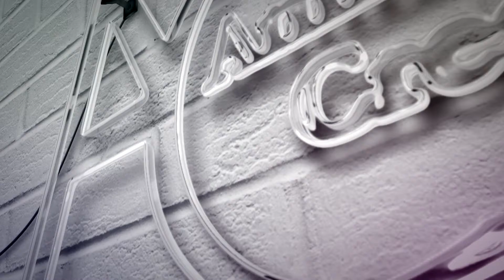Adobe After Effects 3D Full HD, 4K Logo Project, PLEASE LIKE , COMMENT AND SUBSCRIBE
Adobe After Effects 3D Full HD, 4K Logo Projects 3D Project
Animatic-Creation : Wedding Projects Developer

 Logo Project Adobe After Effects HD, 4K Title Projects

We Give 3D/2D Wedding Effects For EDIUS

EDIUS 9 | EDIUS 8 | EDIUS 7
Life time service Support
Super intuitive shortcut keys
Red Boris integration
Develop cinematic titles
4K Projects Ready

WE PROVIDE CUSTOMIZED WEDDING THEME PROJECTS

Drag & drop wedding fxResponsive
Complete Indian wedding fx
Extensive + powerful 3d fx
Modern & Creative Wedding Projects
Built in “love” system

WE ARE WEDDING PROJECTS DEVELOPER & WE LOVE TO DESIGN BEAUTIFUL, EYE-CATCHING EFFECTS

Gorgeous & trend-setting design
Unlimited graphics on data
Most Versatile Wedding Video Mixing Editing Software
The software is capable best quality 4K, 3D, HD, SD and any format video editing
The looks & functionality you’ve been looking for are finally easily accessible

CREATIVE & INNOVATIVE WEDDING PROJECTS FOR YOU

We develop creative projects for Edius
We develop songs & cinematic titles
We create highlights, intro, 3D effects ,online vidhi and many more
Easy to edit edius
Free updates